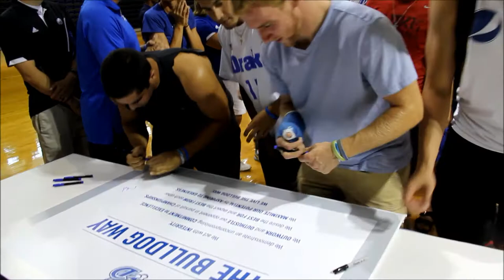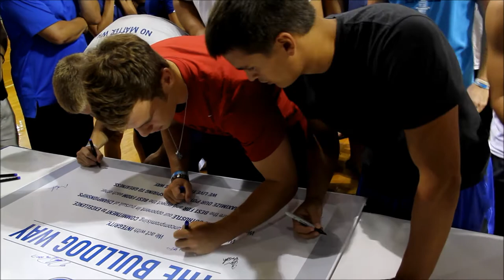Bulldog Way Welcome Back Picnic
The entire Drake athletic department convened on Sunday (Aug. 25) night at the Knapp Center to recognize its student-athletes and pledge to live the Bulldog Way both on and off the field.